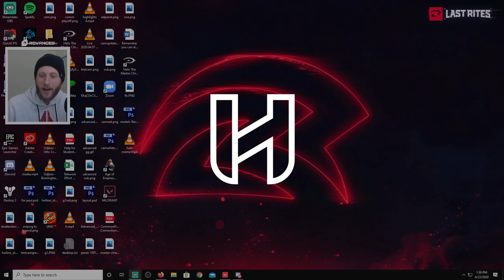Valorant With Autumn But Now He Is Jakoda and I Am Bad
today we played Valorant with boy Jakoda aka Autumn. I hope you enjoy the Valorant gameplay let me know if you want more videos like this in the comment section. Go check out Jakoda
Jakoda aka Autumn